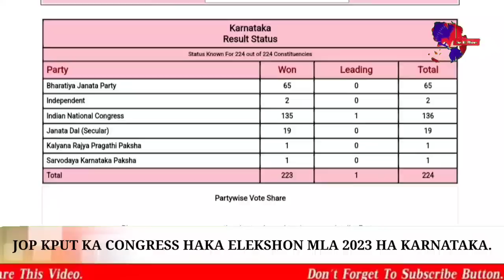REM KPUT KA BJP,JOP DON BUROM KA CONGRESS HA KARNATAKA.